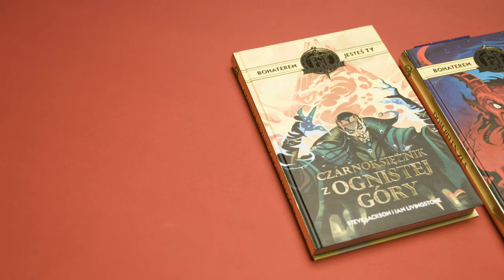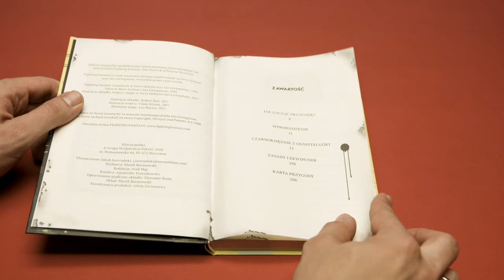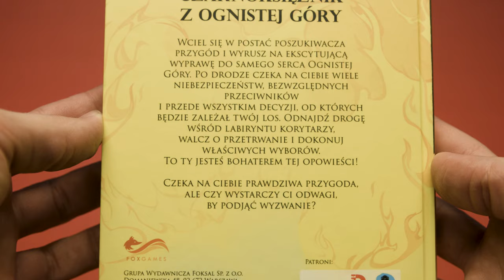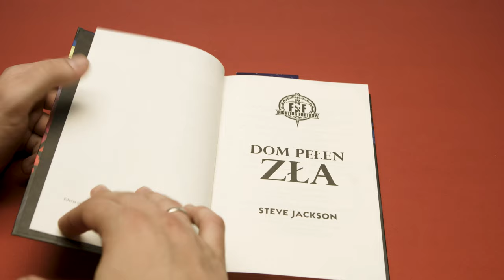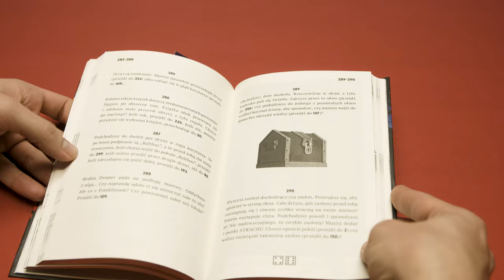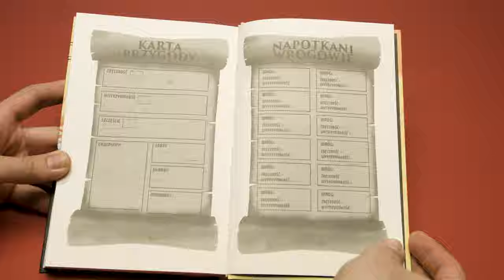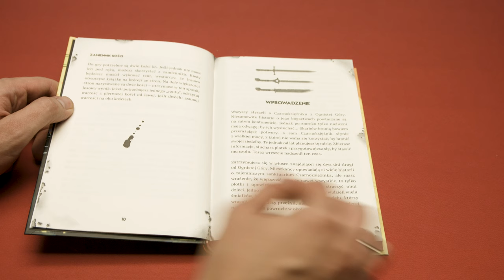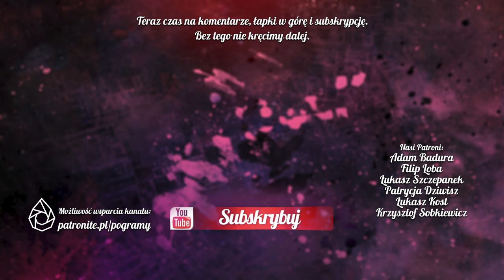Napisali O NAS książkę! | Fighting Fantasy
Klasyka grozy w naszym studio. Jakie tajemnice skrywają opowieści paragrafowe od Foxgames? Jak zostać bohaterem książki? Zapraszamy do prezentacji.

Podoba Wam się nasz stół? Zobaczcie więcej